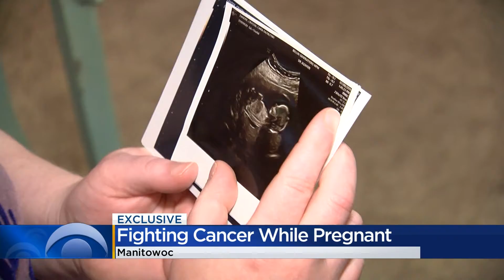Pregnant with Breast Cancer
Manitiwoc, WI